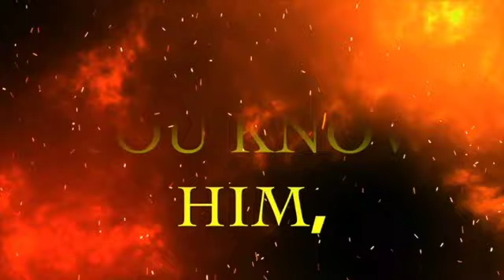Day In The Life Of Dog Boarding & Daycare!